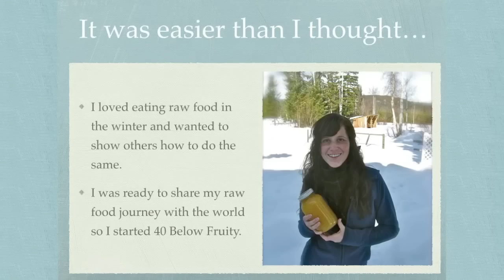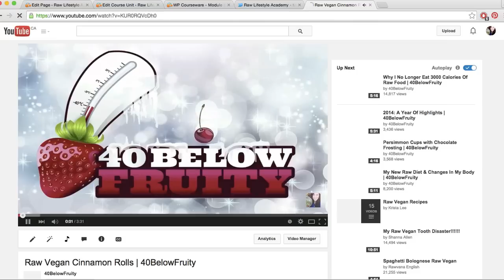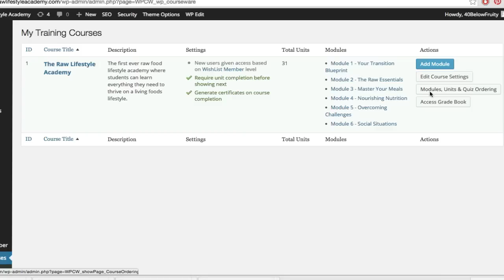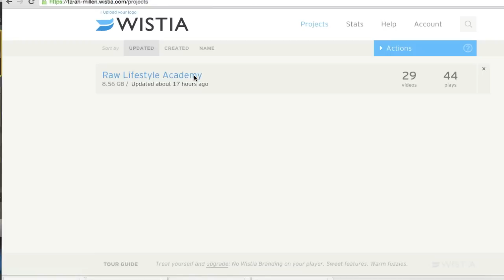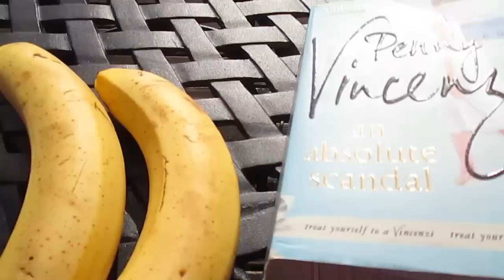What I Do For Work As A Raw Vegan | 40BelowFruity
I love the work I do for a living and feel so passionate about working with Sea Shepherd, my brand 40 Below Fruity, The Raw Lifestyle Academy and working on a vineyard!